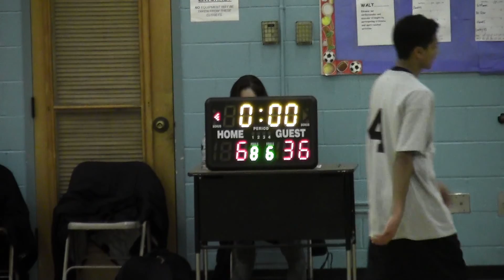Edison Rec Senior Boys Corrigan -0114 (2/4)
Edison Recreational Senior Boys Basketball team 9 "Grey-Coach Corrigan" plays against team1 "Orange-Coach Mannam" on 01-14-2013 in the gym of Woodrow Wilson Middle school.